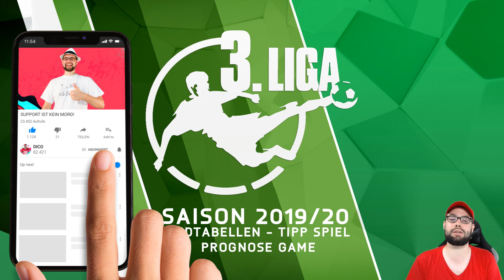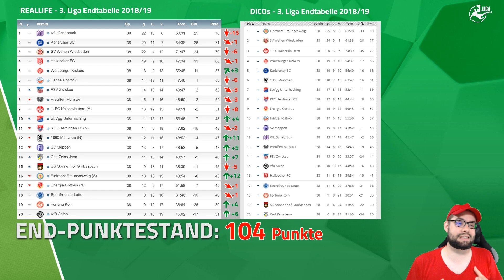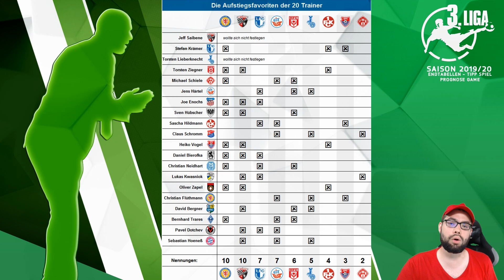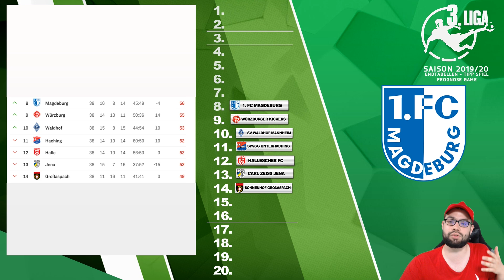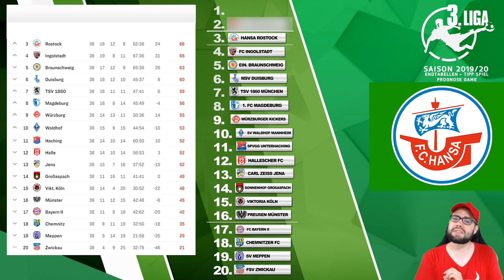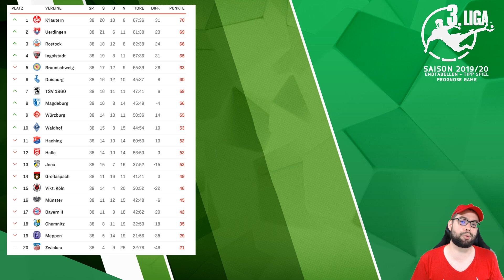3.LIGA ● ENDTABELLE PROGNOSE GAME ⚽ SAISON 2019/20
Wie jedes Jahr gibt es eine Tradition auf meinem Kanal. Der kommende Spielplan der 3. Liga wird per Tabellenrechner getippt und dabei darf man die Tabelle nicht sehen. Es kommt meist zu tollen Live Reactions. Dazu dann natürlich ein Video und paar Worte von mir.

⭐VIP werden! RECHTS den Button klicken